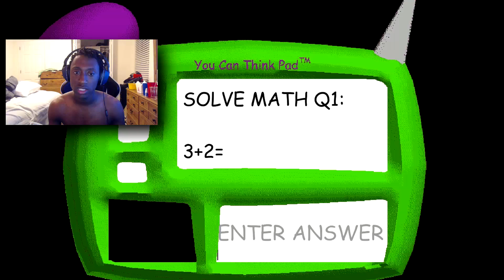I Know Math | Baldi's Basics In Education and Learning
5 Likes Cartoons